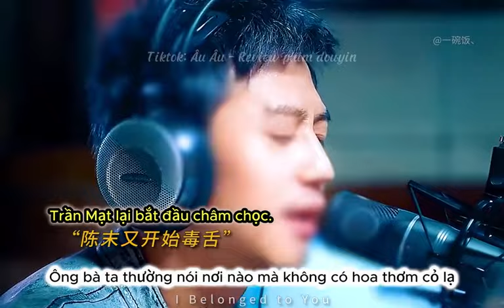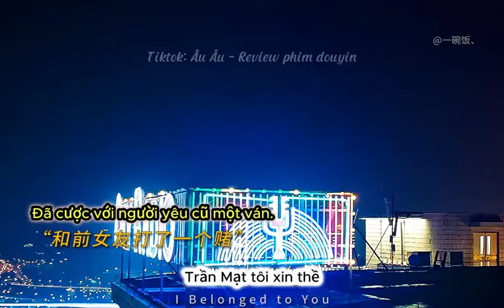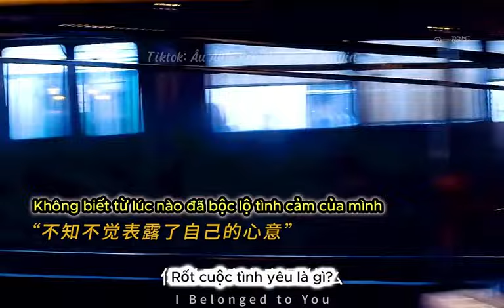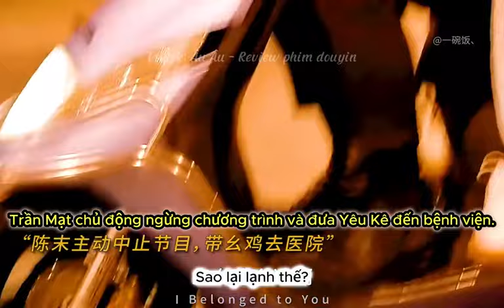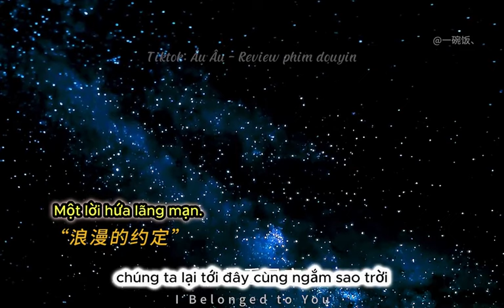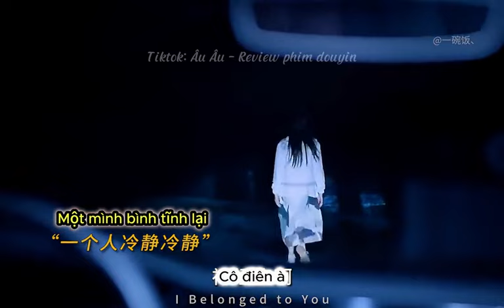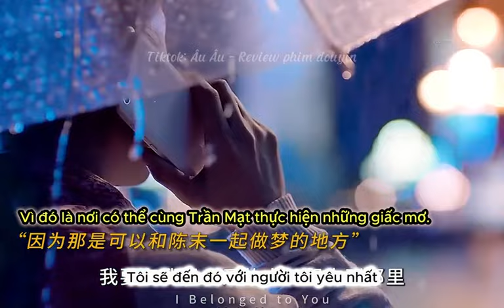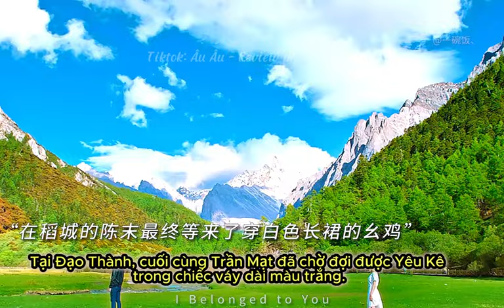Review phim : Ngang qua thế giới của em